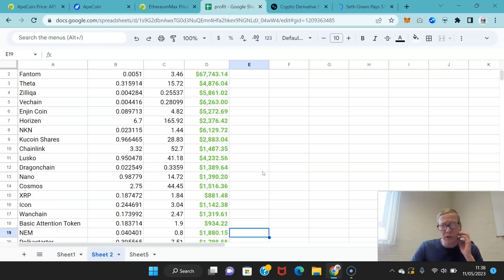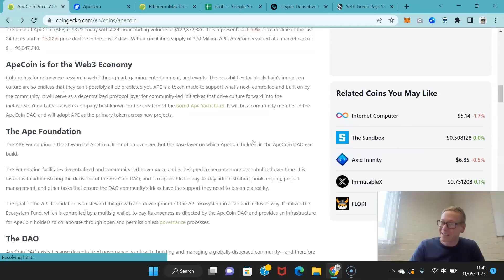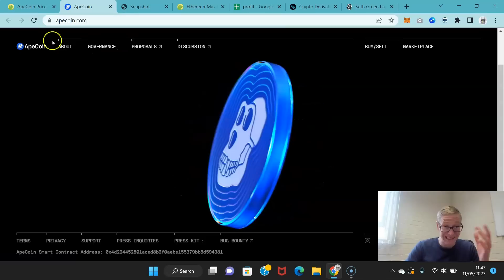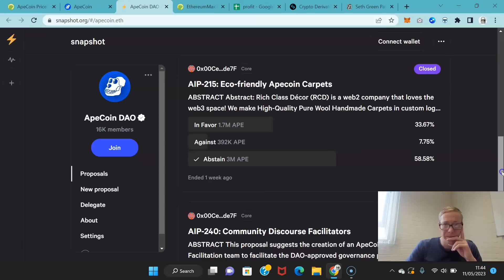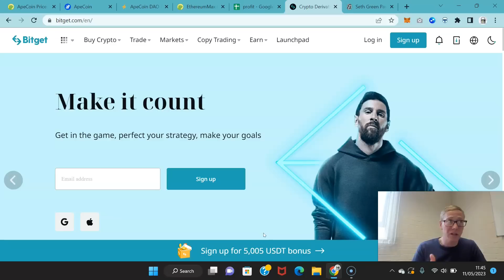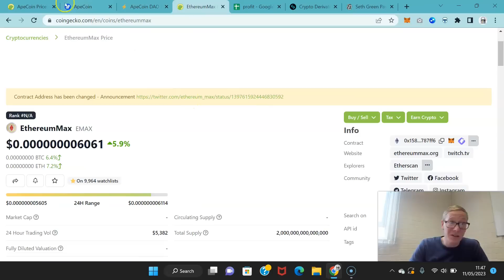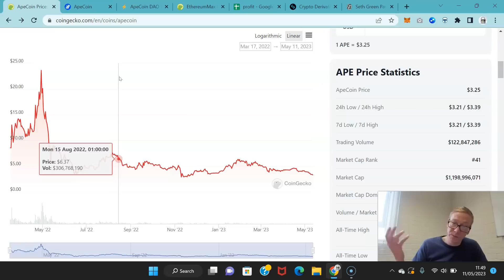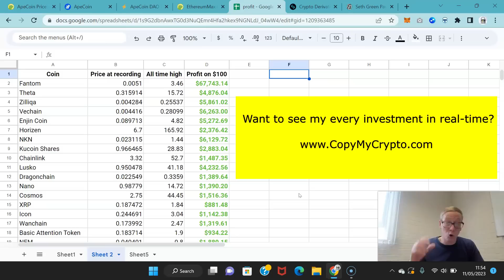Apecoin (APE) is overpriced - could lose you money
Apecoin APE crypto review 2023. APE coin token is at $3.44. You might think it's a decent price. But you would be wrong. Apecoin cryptocurrency will lose too many people's money. Its already gone down since my last video. Watch now for my APE Apecoin crypto review 2023.

TLDR - APE Apecoin crypto review 2023.